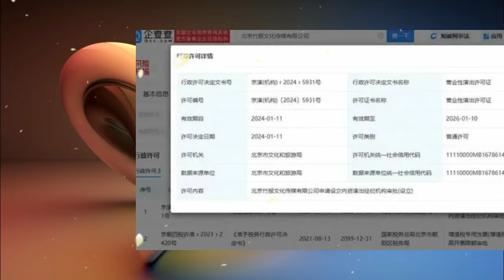Xiao Zhan, this name symbolizes infinite possibilities. Recently, Xiao Zhan’s studio, Beijing Bambo